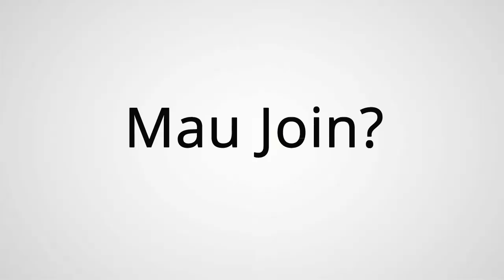Casting Call Serial Komedi Kopi | Humor Suroboyoan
Coffee Talk adalah Coffee Shop & Media Sharing.

Posted on January 27, 2018 by admin

Kami sedang mendevelop serial komedi kopi, yang berbasis di Surabaya. diperlukan beberapa karakter pemain laki-laki maupun perempuan dengan spesifikasi sbb :

    - Laki-laki / perempuan
    - Umur maksimal 25 tahun
    - diutamakan faham coffee knowkledge
    - diutamakan yang berdomisili di Surabaya
    - Camera face & good looking

(info serial akan dijelaskan saat interview)

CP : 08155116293